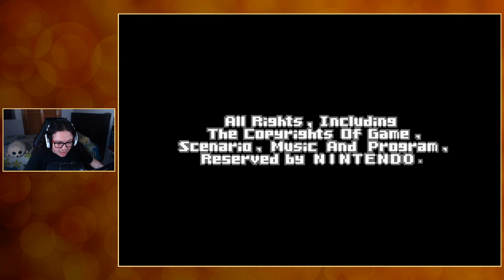SA-X Y METROID OMEGA, FINAL DEL JUEGO - Metroid Fusion #15 | Gameplay en Español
NORMAS Y RECOMENDACIONES DE COMENTARIOS:
🚫 Cualquier insulto, amenaza, burla o, en general, falta de respeto, será castigada con un banneo del canal. Esto incluye actitudes machistas, racistas, homófobas, tránsfobas... así como "humor" a minorías.
🚫 Prohibo los spoilers y el backseating. No me digan cómo jugar, mucho menos me digan qué ocurre en el videojuego. Prefiero jugar por mi cuenta y, si necesito ayuda, la pediré activamente.
🚫 No hagas publicidad de ningún tipo.
🚫 Como recomendación: No soy Google. Si me hacen una pregunta para la que necesito un buscador, no voy a responderla. Primero, porque pierdo un montón de tiempo. Segundo, porque es algo que pueden hacer ustedes. Me gusta que mis vídeos sirvan de ayuda, y si sé la respuesta a algo, la responderé, pero no me gusta trabajar por la pereza de otros.